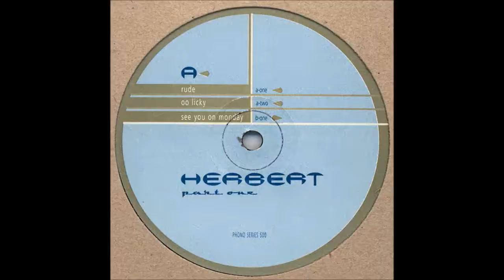Herbert - Rude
Herbert ‎- Part One
Label: Phono ‎- PHONO 2
Format: Vinyl, 12", Limited Edition
Country: UK
Released: 1996
Style: House, Deep House